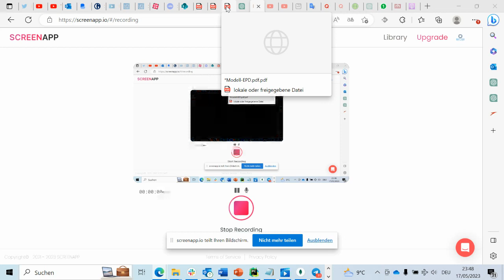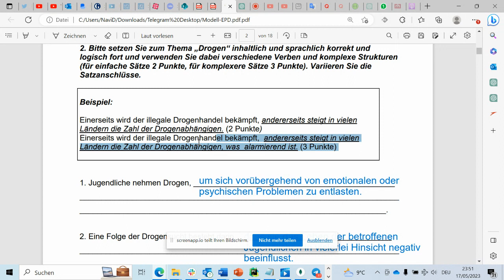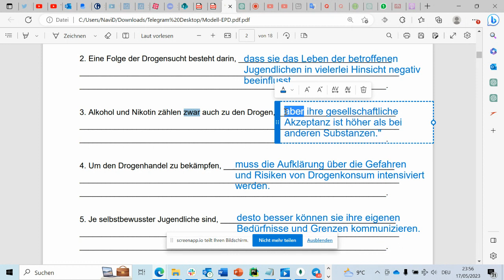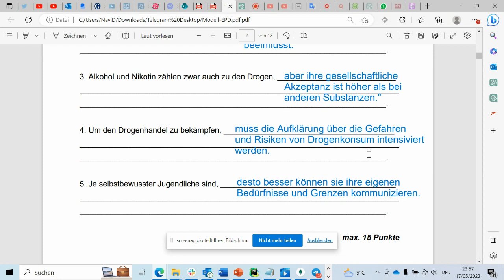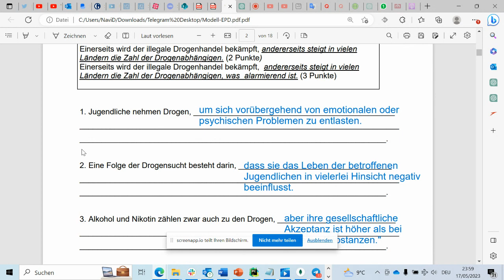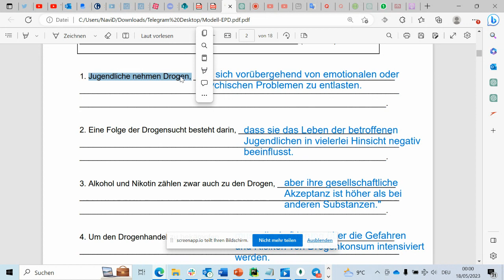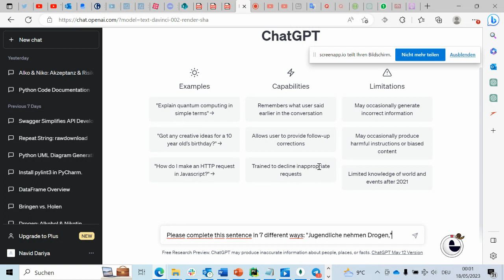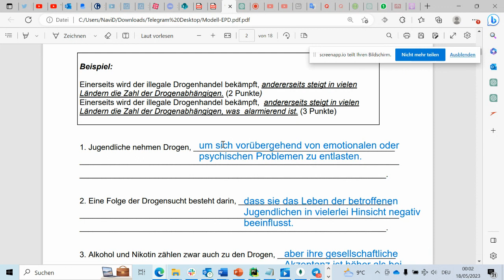نمونه سوالات آزمون زبان آلمانی اِ پِ دِ اتریش سطح س 1 - قسمت 8 - جمله سازی در زبان آلمانی